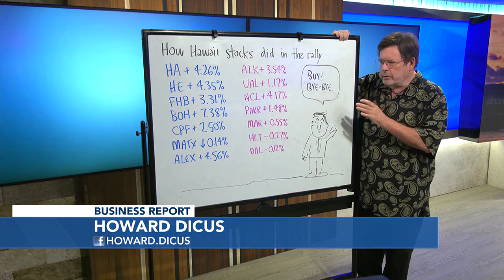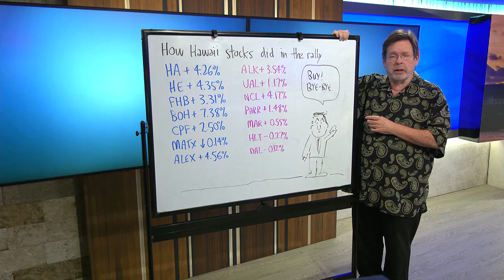Business Report: Stock changes after Fed talks about cutting interest rates next year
Howard Dicus explains how selected stocks did on Wednesday after the Federal Reserve began openly talking about cutting interest rates next year.